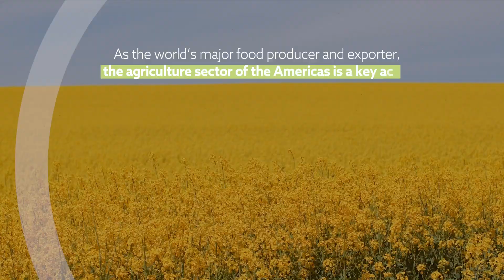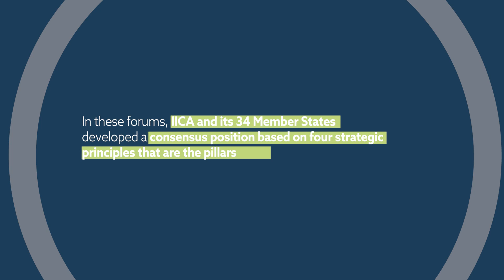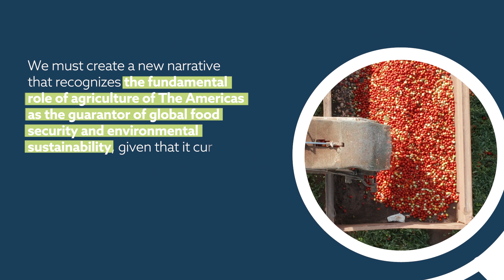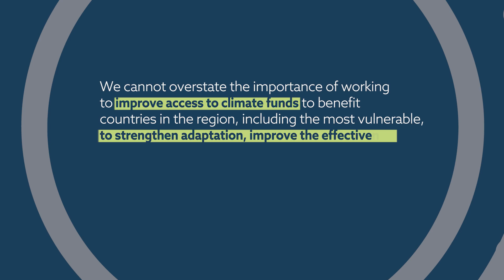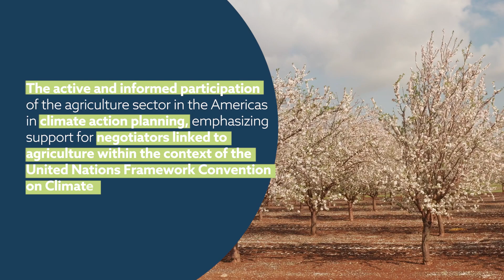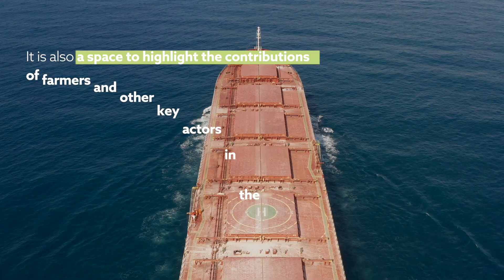IICA IN THE COP28